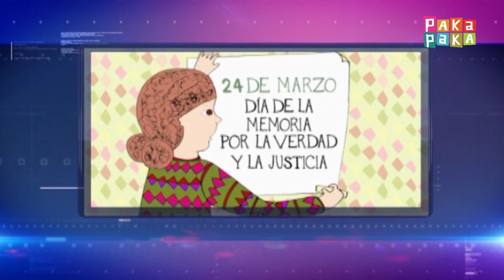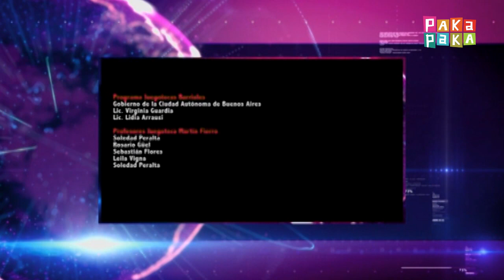¡PAK! TV: Capítulo 1 - Canal Pakapaka